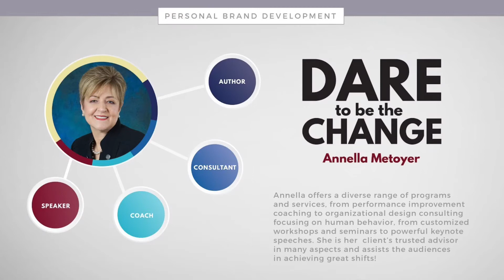Dare To Be The Change Brand Development by Gagan Sarkaria, The Branding Expert